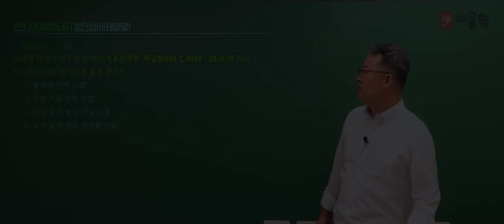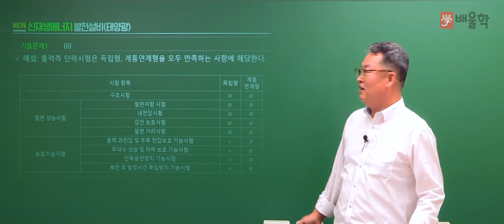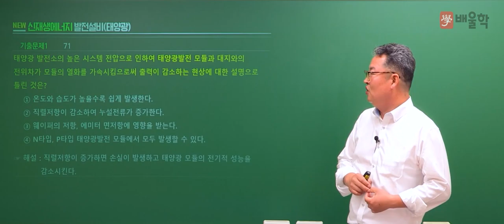[신재생에너지발전설비기사 필기] 2021년 1회 필기 기출풀이 4과목 태양광발전 운영2 - 이태원 교수님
29년 실무 경력, 신재생에너지발전설비기사 프로 이태원 교수님의
2021년 1회 신재생에너지발전설비기사 필기 4과목.태양광발전 운영 기출문제 해설 강의!